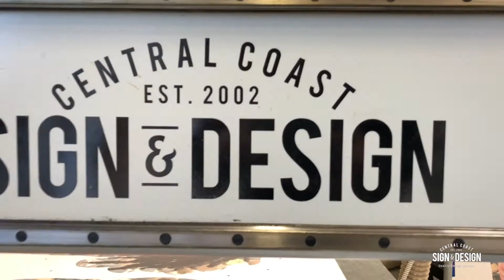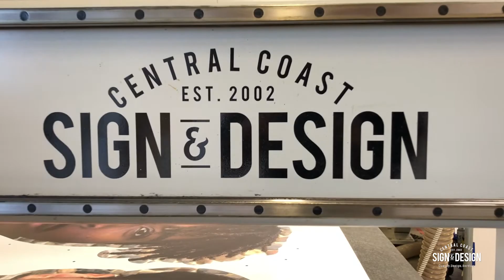Custom Routed Big Heads for Alisal High | S2 | E8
Central Coast Sign and Design offers Quality Signs, Creative Design & Excellent Customer Service. Serving Salinas and Monterey Bay Since 2002. We look forward to Impressing you with our work!